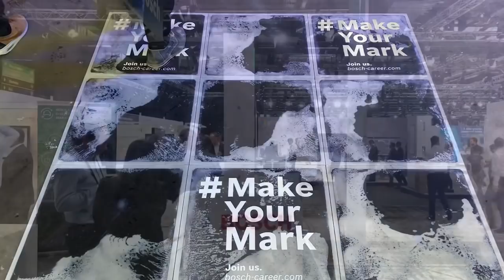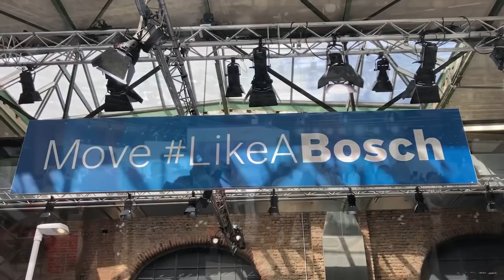First look of Bosch ConnectedWorld: The future of IoT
Bosch sold 52 million web-enabled products in 2018 alone, over a third more than in the previous year. Using its open-source-based Bosch IoT Suite, the company has already connected more than 10 million devices from various manufacturers. Bosch is now working with partners to enable these things to communicate and interact in secure ecosystems.

They offered a glimpse into the future of connected mobility, industry, and life at Bosch ConnectedWorld 2019 (BCW19) in Berlin, an industry gathering featuring the tagline “From the internet of things to the economy of things.” Distributed ledger technologies (DLT) such as blockchain may well be-come the key technology in these domains.

“By merging the physical and digital realms, we are making people’s everyday lives easier,” said Bosch CEO Dr. Volkmar Denner at BCW19, where he addressed some 5,000 technology buffs from the political, business, scientific, and public arenas. “In the future, things will not just be connected in order to communicate, they will do business together.”